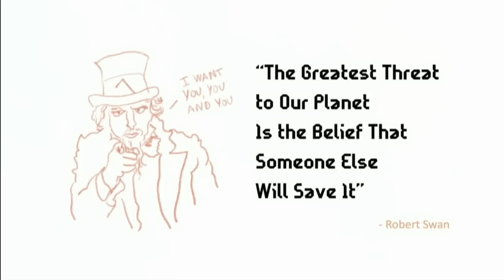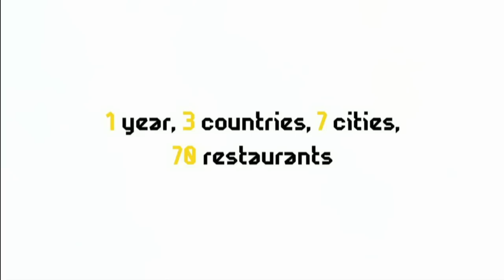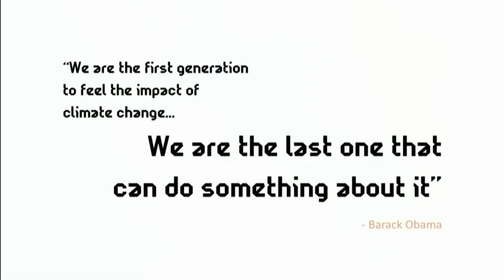How plastic straws will change the world | Fanny Everard | TEDxUCLouvain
At the age of 19, Fanny Everard began to take a close interest in her daily use of plastic and how unreasonable it is. She took part in the recent creation of the What About Waste movement (WAW) with her friends Manuela and Betty last October, whose ambition is to ensure awareness of the use of plastic in our societies, with their emblematic Strawaws reusable straw. She calls out people to follow her lead and encourage people to create their own WAW for other single use plastic items.

Fanny Everard is a business management student at KULeuven. At the age of 19, Fanny began to take a close interest in her daily use of plastic and how unreasonable it is. She took part in the recent creation of the WhatAboutWaste movement with Manuela and Betty last October, whose ambition is to ensure awareness of the use of plastic in our societies, with their emblematic Strawaws reusable straw.
Fanny Everard is a business administration student at KULeuven. At the age of 19, Fanny began to take a close interest in her daily use of plastic and how unreasonable it is. She took part in the recent creation of the WhatAboutWaste movement with Manuela and Betty last October, whose ambition is to ensure awareness of the use of plastic in our societies, with their emblematic Strawaws reusable straw. This talk was given at a TEDx event using the TED conference format but independently organized by a local community.